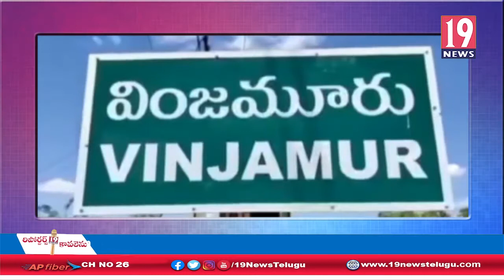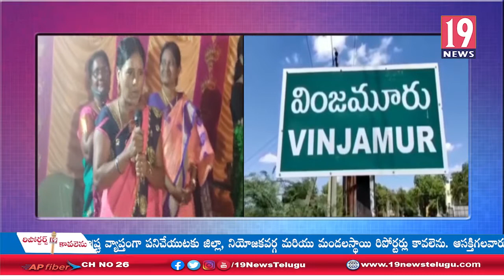కరోనా నివారణకు కష్టపడి పనిచేసిన వివిధ శాఖల అధికారులకు, సిబ్బందిని సన్మానించిన డాక్టర్ హరికృష్ణ